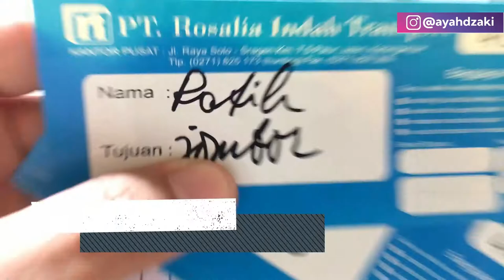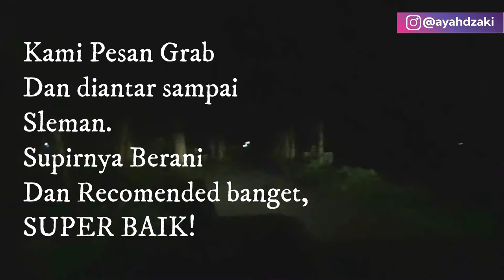TRIP TO SLEMAN, YOGYAKARTA BISNYA CAKEP CAKEP!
Vlog ini dibuat tahun lalu tapi baru di edit sekarang karena.

karena filenya baru ketemu. ahahaha kemaren ke selip dimana tau dah.

yauda, Enjoy!

Terima Kasih.